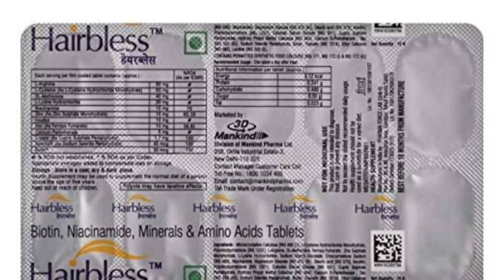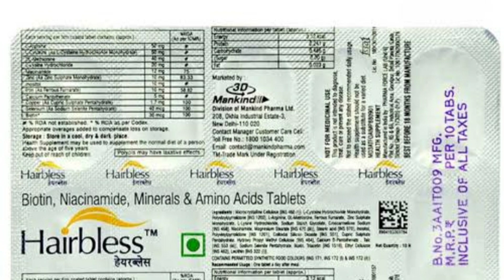Hairbelss Teblet Review। Best Teblet for Alopesia a Hairfall in Hindi do.Harish Mehta fan